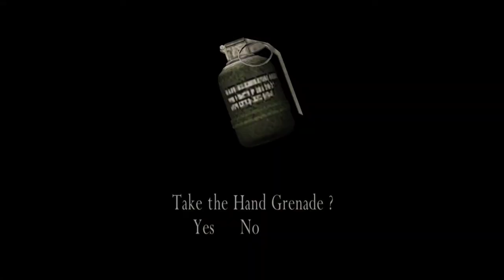Resident Evil 4 Village Only Speedrun in 23:33 IGT NG Easy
Early Del Lago Dive and messed up a decent amount lol